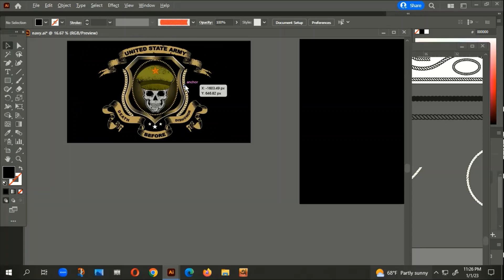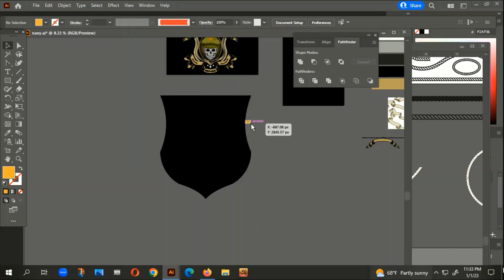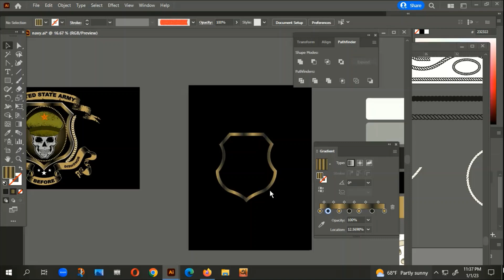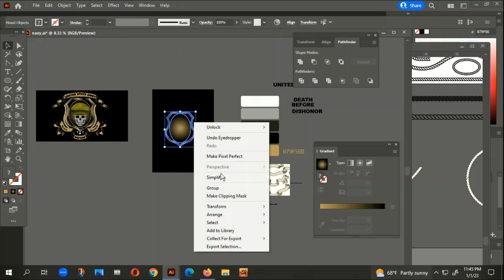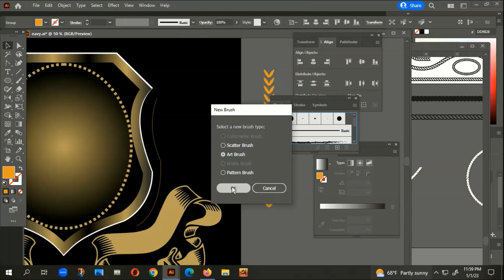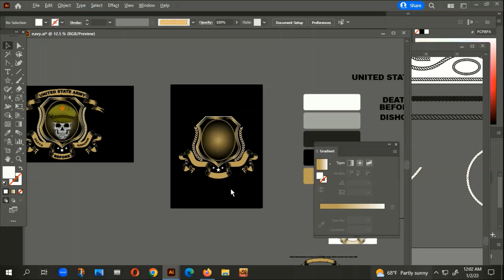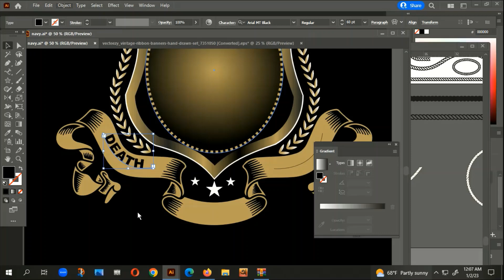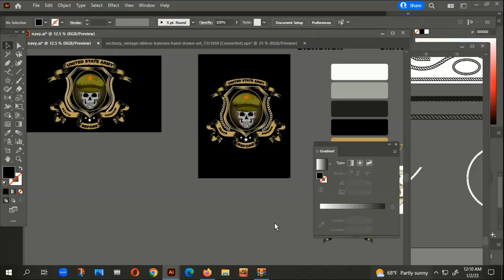USA ARMY T SHIRT DESIGN TUTORIAL BANGLA.HOW TO CREATE T SHIRT DESIGN.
USA VETERAN T SHIRT DESIGN TUTORIAL BANGLA.HOW TO CREATE T SHIRT DESIGN.w#t_shirt_design

FONT:
Arial MT Black

 this vedio you can learn how to create  USA ARMY T SHIRT  DESIGN ..
it is very helpful for beginner and those people  who know Fairly about design.
টি_শার্ট_ডিজাইন
typography Tshirt
টি শার্ট ডিজাইন টিউটোরিয়াল,